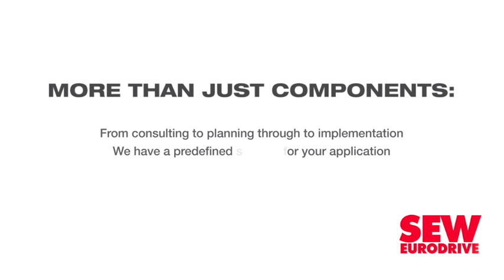South Africa’s transport future depends on how economy is stimulated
Transport infrastructure is considered a critical part of the National Development Plan 2030, with State-owned Transnet capital projects acting project director Shraveen Ramdhar on Thursday saying South Africa’s transport future was dependent on how government intended to stimulate the economy.